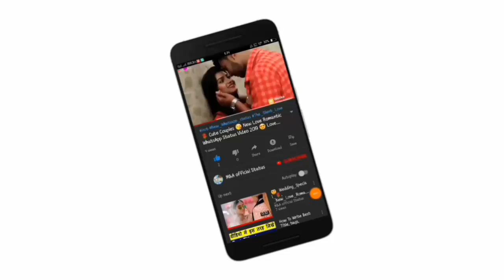So Sweet ❤️ Love Couple 😍 New Romantic 💕 Whatsapp Status Video 2019 🌹